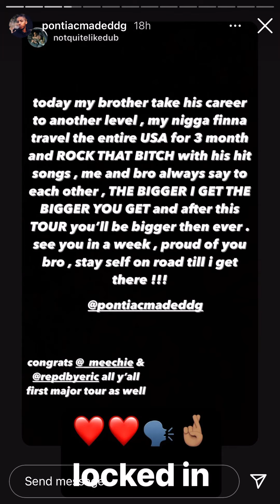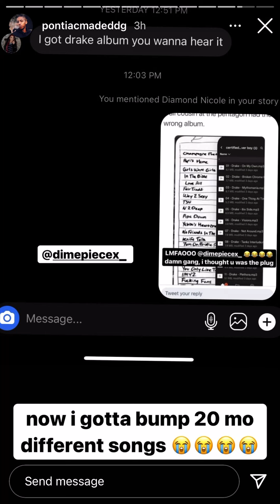DDG IG Stories (3/9)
DDG talks about his Life